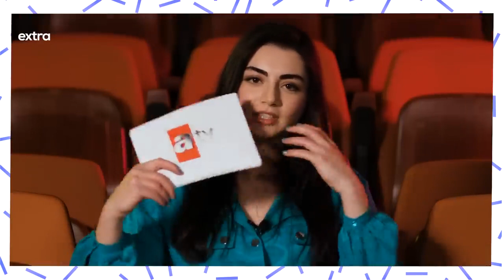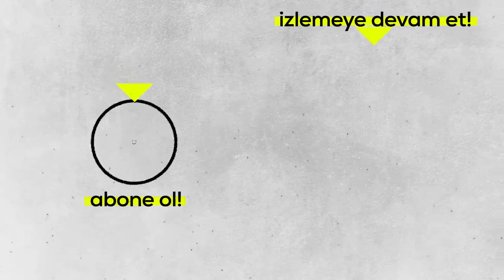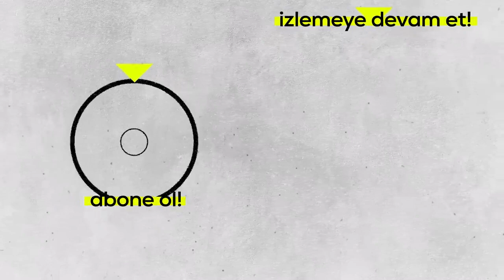My favorite OsBal scene..." Özge Törer Question | Answer | English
Translation by: International Tv Series Club
My favorite OsBal scene...